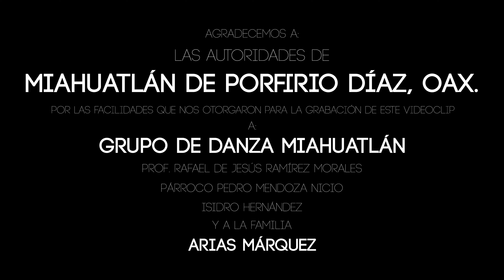Kilometro 24 - Las Miahuatecas Vídeo Oficial©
Grupo Kilometro 24
Tema: Las Miahuatecas
Autor: Ricardo Ojeda Bohórquez
ASB RECORDS©
Producción General: ASB FILMS

Agradecemos a las autoridades de Miahuatlán de Porfirio Díaz, Oaxaca, por las facilidades que nos otorgaron para la realización de este videoclip. Al grupo de DANZA DE MIAHUATLÁN

Contacto|Prensa|Eventos.